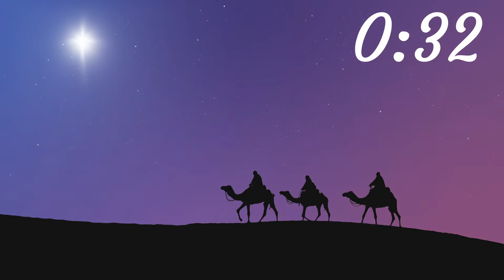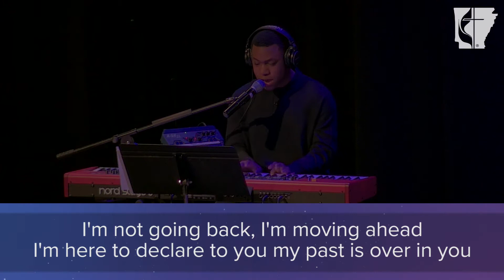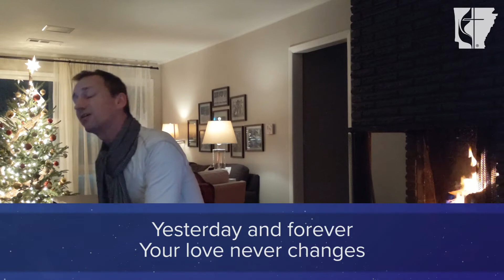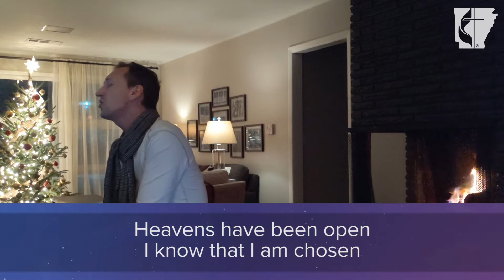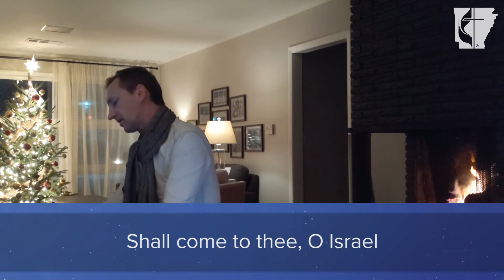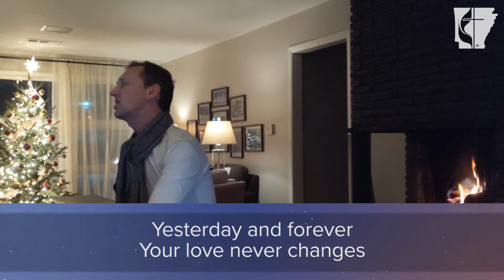New Things Worship Service FULL FINAL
Bishop Gary Mueller and friends lead us in worship on this Sunday, 12/27/20 with a service themed around "New Things". I hope you are touched by God during this time of worship.